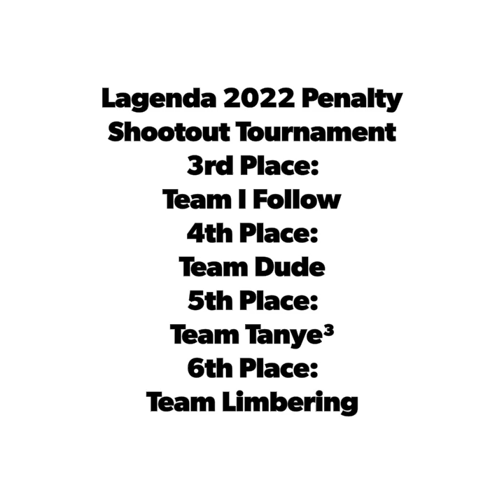LAGENDA PENALTY SHOOTOUT TOURNAMENT 2022 ( PART 2 ) 2ND ROUND - 3rd to 6th Placing Shootouts